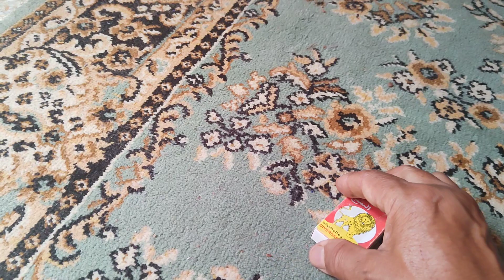اشياء منسية عشاق الاشياء البدائية عود الثقاب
عود الثقاب من الاشياء الجميلة المنسية